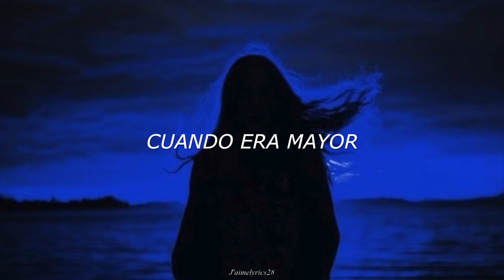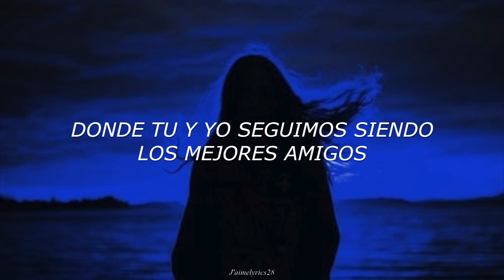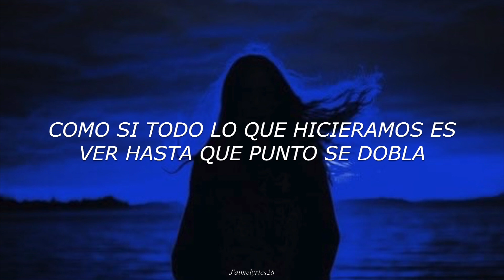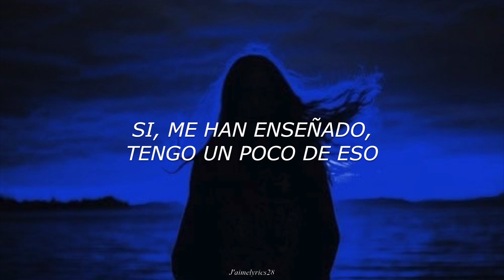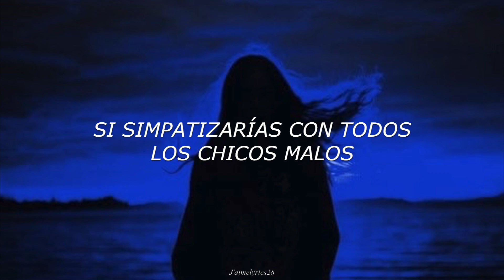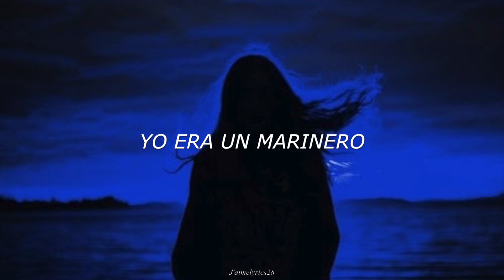Billie Eilish - When I Was Older (Traducción al Español)